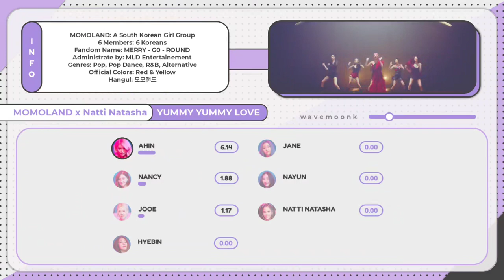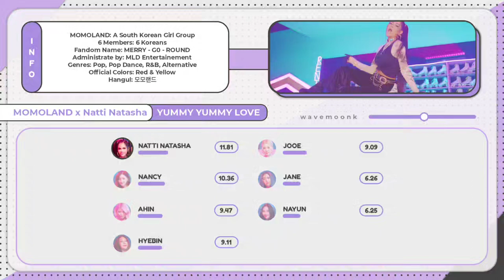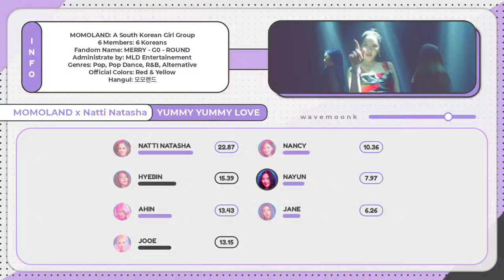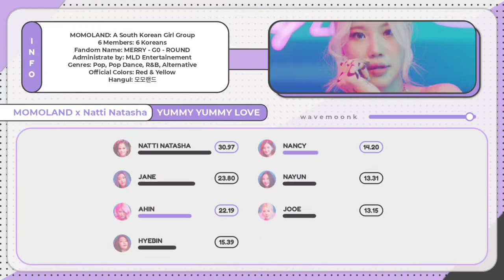[Read 📌 Comment] MOMOLAND X Natti Natasha - Yummy Yummy Love ≈ Line Distribution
Song: Yummy Yummy Love
Artist: MOMOLAND ; Natti Natasha
Album:

Extra: momoland line distribution, momoland yummy yummy love, yummy yummy love line distribution, momoland and natti natasha, momoland yummy yummy love line distribution